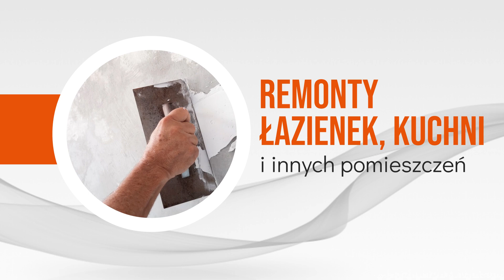Kompleksowe remonty Jar-Bud Mąkowarsko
KompleksoweRemonty przeprowadzamy na zlecenie naszych klientów w ramach działalności firmy Jar-Bud. Siedzibę mamy w miejscowości Mąkowarsko, na terenie województwa kujawsko-pomorskiego. Osobą zarządzającą jest Jarosław Ginter.

Jesteśmy zespołem doświadczonych w branży wykończenia wnętrz fachowców. Prowadzimy prace w domach, mieszkaniach, biurach oraz lokalach usługowych. Nasze zadania to między innymi malowanie i tynkowanie ścian, tapetowanie, układanie podłóg oraz glazury czy montaż armatury łazienkowej. Na życzenie klienta podejmujemy się też montażu mebli kuchennych. Z przyjemnością pomożemy w wyborze odpowiednich materiałów wykończeniowych. Powierzone nam prace wykonujemy zawsze terminowo.